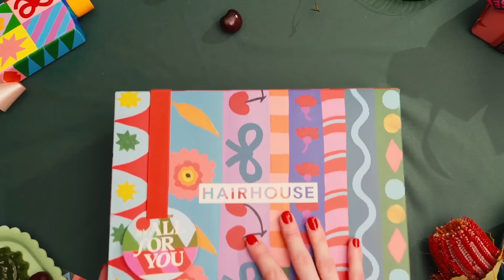Hairhouse Presents: The House Of Giving Haircare Gift Sets